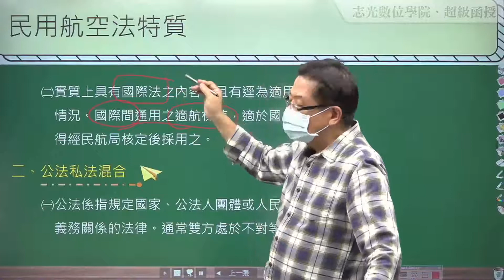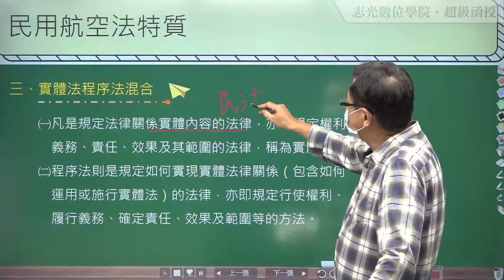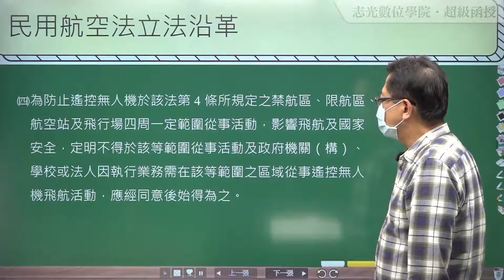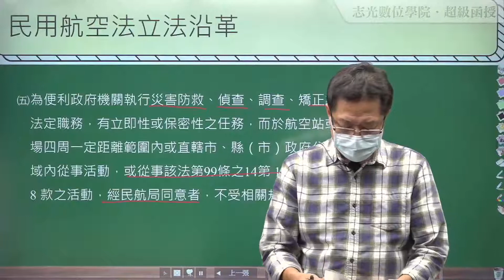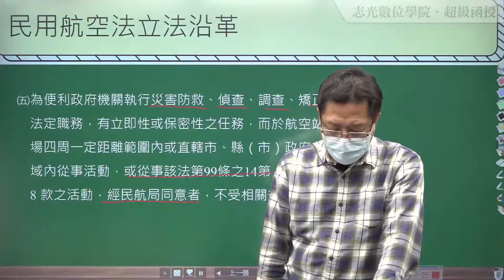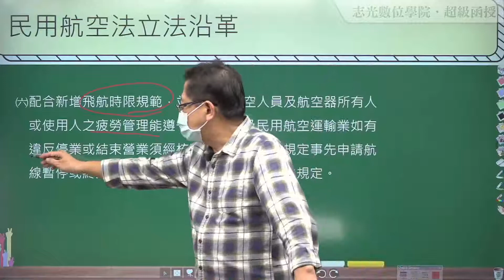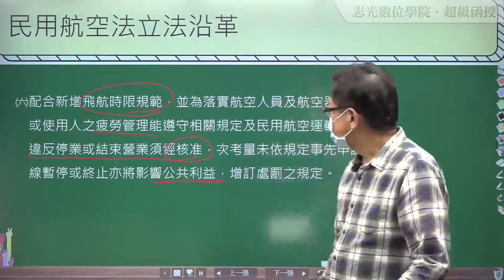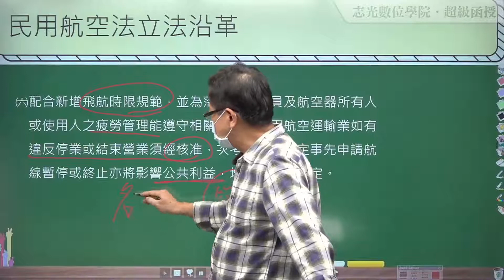110民航-民用航空法-鄭中基-超級函授(志光公職 函授權威)